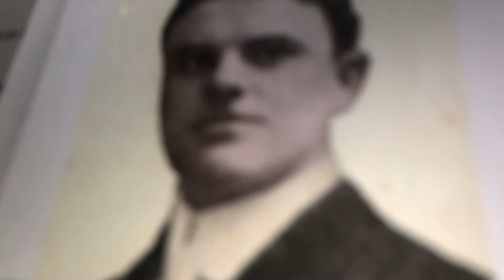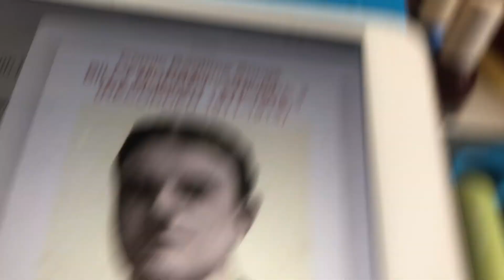That Naughty Melody Billy Murray 1913